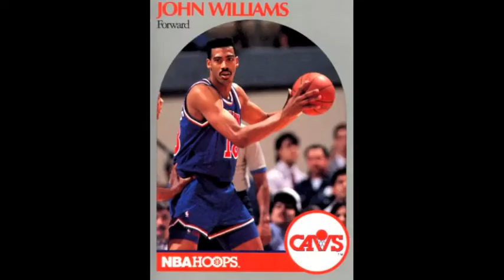Zach Selwyn's NBA Rapdate Week 9 "80's Basketball Shorts"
MC Zachariah returns with NBA news, rhymes and advice. Beat by Cali303.